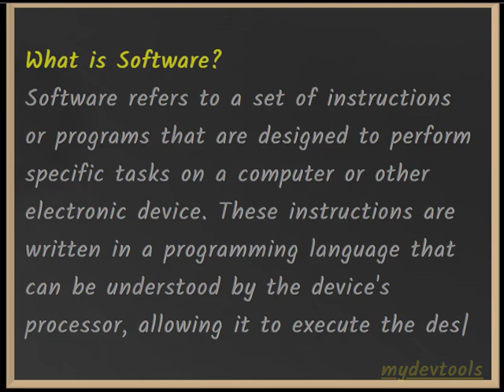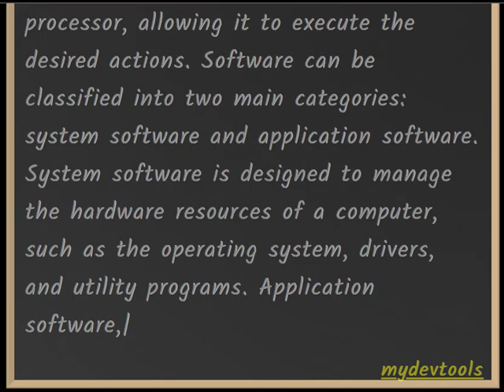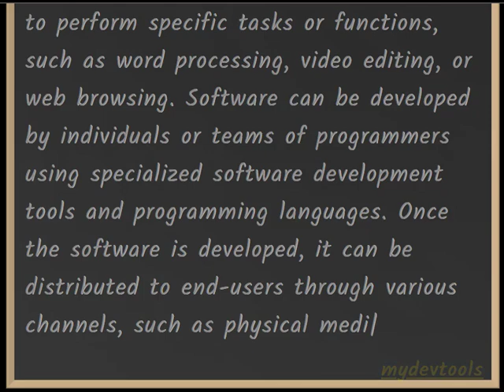What is Software?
Wat is sagteware
ما هو البرنامج
¿Qué es el software?
וואס איז ווייכווארג
Beth yw Meddalwedd
Phần mềm là gì
سافٹ ویئر کیا ہے؟
Що таке програмне забезпечення
Yazılım nedir
ซอฟต์แวร์คืออะไร
సాఫ్ట్‌వేర్ అంటే ఏమిటి
மென்பொருள் என்றால் என்ன
Vad är programvara
Vad är programvara
මෘදුකාංග යනු කුමක්ද?
Čo je softvér
Шта је софтвер
Что такое программное обеспечение
Ce este software -ul
O que é software
Co to jest oprogramowanie
نرم افزار چیست
Hva er programvare
X'inhu softwer
Apa itu perisian
Што е софтвер
Kas yra programinė įranga
Kas ir programmatūra
Quod software
소프트웨어는 무엇입니까?
ಸಾಫ್ಟ್‌ವೇರ್ ಎಂದರೇನು
ソフトウェアとは何ですか
Cos'è il software
Cad is bogearraí ann
Cos'è il software
Cos'è il software
Hvað er hugbúnaður
Mi az a szoftver
सॉफ्टवेयर क्या है
מהי תוכנה
Ki sa ki lojisyèl
સ software ફ્ટવેર શું છે
Τι είναι το λογισμικό
Was ist Software
რა არის პროგრამა
Que é o software
Qu'est-ce que le logiciel
Mikä on ohjelmisto
Ano ang software
Mis on tarkvara
Kio estas Programaro
Wat is software
Hvad er software
Što je softver
Co je software
什麼是軟件
什么是软件
Què és el programari
Какво е софтуер
সফটওয়্যার কি
ਸਾੱਫਟਵੇਅਰ ਕੀ ਹੁੰਦਾ ਹੈWhat is Software
Wat is sagteware
ما هو البرنامج
וואס איז ווייכווארג
Beth yw Meddalwedd
Yazılım nedir
సాఫ్ట్‌వేర్ అంటే ఏమిటి
மென்பொருள் என்றால் என்ன
Vad är programvara
Vad är programvara
මෘදුකාංග යනු කුමක්ද?
Čo je softvér
Шта је софтвер
نرم افزار چیست
Hva er programvare
X'inhu softwer
Apa itu perisian
Што е софтвер
Kas ir programmatūra
Quod software
ಸಾಫ್ಟ್‌ವೇರ್ ಎಂದರೇನು
Cos'è il software
Cos'è il software
Cos'è il software
Hvað er hugbúnaður
सॉफ्टवेयर क्या है
מהי תוכנה
Was ist Software
რა არის პროგრამა
Mikä on ohjelmisto
Ano ang software
Mis on tarkvara
Kio estas Programaro
Wat is software
Hvad er software
Što je softver
Co je software
什麼是軟件
什么是软件
Какво е софтуер
সফটওয়্যার কি
ਸਾੱਫਟਵੇਅਰ ਕੀ ਹੁੰਦਾ ਹੈ